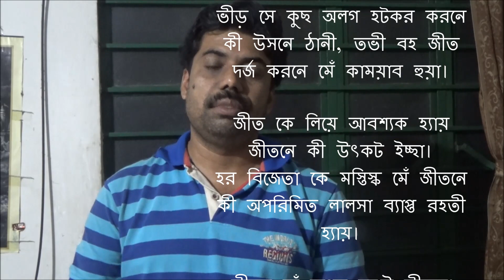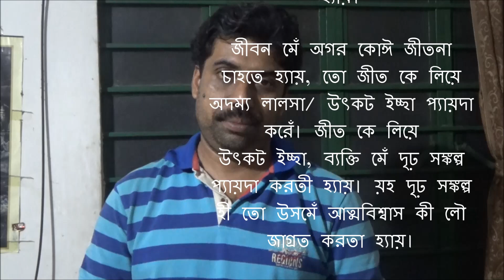BHS42, কিছু হিন্দী শব্দ এবং তার ব্যবহার // BANGLAY HINDI SHIKHI#42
Hindi Tutorial in Bengali.

হর কই জিতনা চাহতা হ্যায়, সফল হোনা চাহতা হ্যায়, বিজেতা কী তরহ অপনী পহচান চাহতা হ্যায়, সফল ব্যক্তিয়োঁ কী পঙক্তি মেঁ  অপনা স্থান বনানা চাহতা  হ্যায়। পর ক্যা সব জীততে হ্যায়? ক্যা সব সফল হোতে হ্যায়?
সীধা সা উত্তর-- নেহীঁ।

জো ব্যক্তি জীত দর্জ করতা  হ্যায়, য়া সফল হোতা হ্যায়, বহ অন্য ব্যক্তিয়োঁ সে কুছ হটকর তো হ্যায়। বিজেতা মেঁ কুছ তো খাস বাত হ্যায় কি বহ জীত গয়া। ভীড় সে কুছ অলগ হটকর করনে কী উসনে ঠানী, তভী বহ জীত  দর্জ করনে মেঁ কাময়াব হুয়া।

জীতনে কে লিয়ে আবশ্যক হ্যায় জীত কী উৎকট ইচ্ছা। হর বিজেতা কে মস্তিস্ক মেঁ জীতনে কী অপরিমিত লালসা ব্যাপ্ত রহতী হ্যায়। জীবন মেঁ অগর কোঈ জীতনা চাহতে হ্যায়, তো জীত কে লিয়ে অদম্য লালসা প্যায়দা করেঁ। জীত কে উতকট ইচ্ছা, ব্যক্তি মেঁ দৃঢ় সঙ্কল্প প্যায়দা করতী হ্যায়। য়হ দৃঢ় সঙ্কল্প হী তো উসমেঁ আত্মবিশ্বাস কী লৌ জাগ্রত করতা হ্যায়। আত্মবিশ্বাস সে হী ব্যক্তি মেঁ মেহনত করনে কা জজবা জাগ্রত হোতা হ্যায়। হর জীত অউর সফলতা হেতু মেহনত কী আবশ্যকতা হ্যায়।

Thanks.